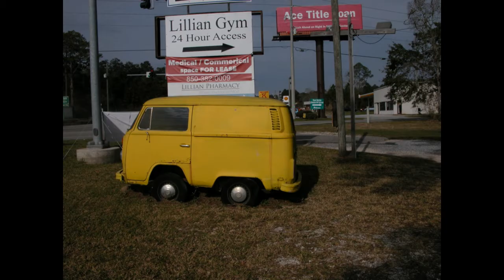Infinite Bus Tour 27- Three State Day